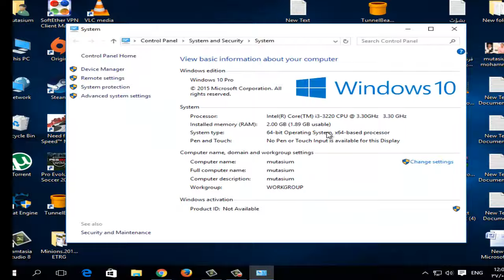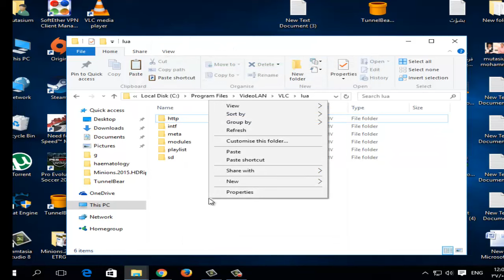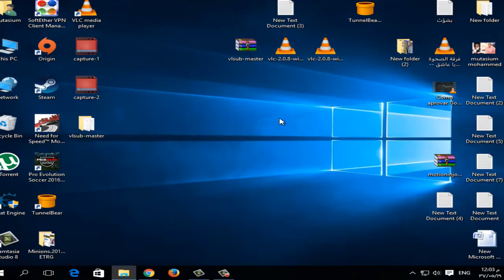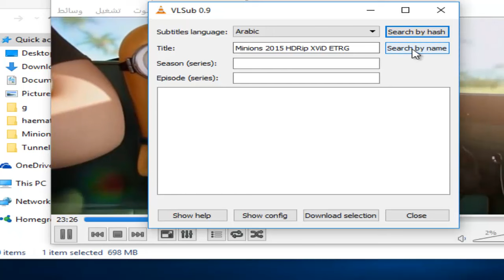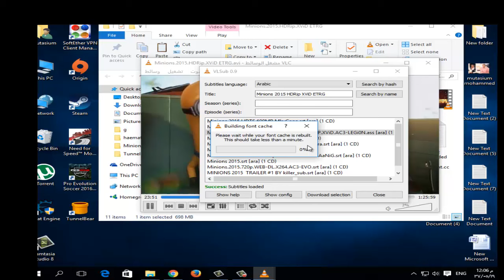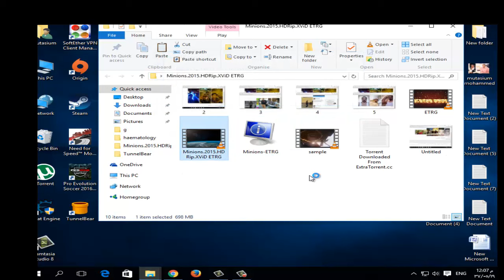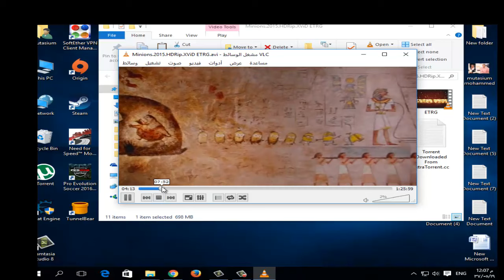افضل طريقة للبحث عن الترجمة واضافتها للفلم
شرح افضل طريقة للبحث عن الترجمة واضافتها للفلم ودمج الترجمة بدون برامج

دمج الترجمة مع الفيلم,
دمج الترجمة مع الفيلم format factory,
دمج الترجمة مع الافلام,
دمج الترجمة مع الفيلم بدون برنامج,
دمج الترجمة مع الفيديو,
دمج الترجمة مع الافلام بدقيقة بدل من 2 ساعة 2014,
دمج الترجمة مع الفيلم vlc,
دمج الترجمة مع الفيلم بدون تحويل صيغة الفيلم بسرعة كبيرة ووقت قصير جدا,
دمج الترجمة مع الفيلم تورنت,
دمج الترجمة بالفيلم,
دمج الترجمة مع الفيلم لنظام الماك,
برنامج لدمج الترجمة مع الفيلم,
افضل برنامج لدمج الترجمة,
برنامج لدمج الترجمة,
كيفية دمج الترجمة مع الفيلم,
كيفية دمج الترجمة,
كيف تدمج الترجمة,
دمج ملفات الترجمة في الأفلام ومشاهدتها على التلفاز,
دمج ملفات الترجمة في الأفلام,
طريقة دمج الترجمة مع الفيلم,
طريقة دمج الترجمة,
شرح دمج الترجمة مع الفيلم,
برنامج دمج الترجمة,
دمج ملف الترجمة مع الفيلم,
دمج الترجمة مع الفيلم بدون تحويل صيغة الفيلم,
دمج الترجمة مع الافلام بدقيقة بدلا من 2 ساعة  2014,